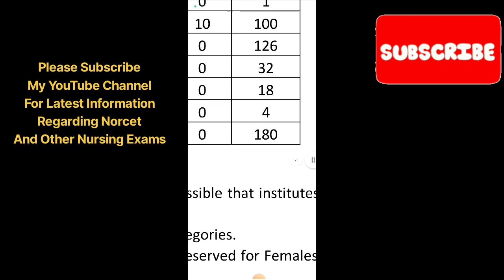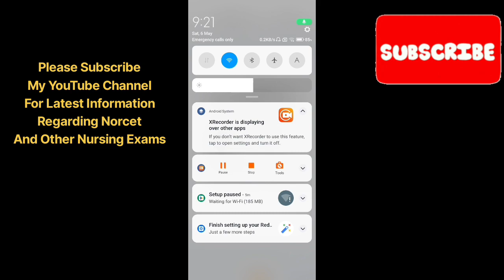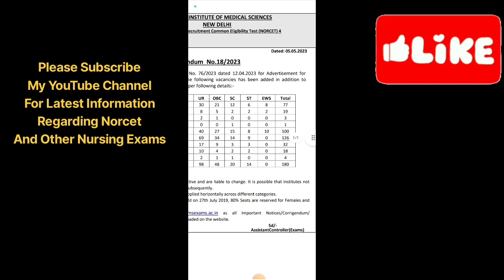Norcet Total Seats Increased | Aiims Norcet 2023 Exam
Norcet seats increased in Exam